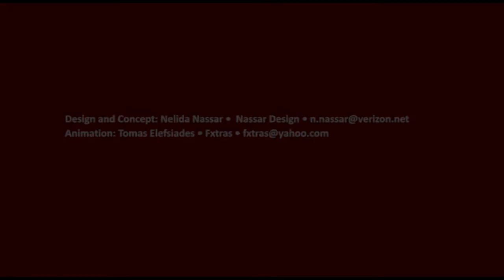Veolia Energy Final